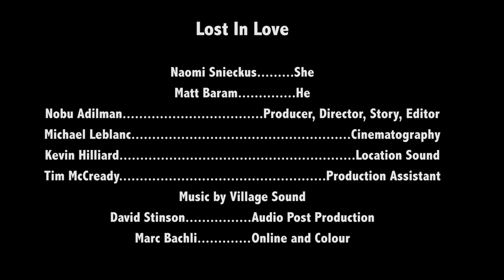Lost In Love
Synopsis: Blissed out newlyweds are on the Nova Scotian honeymoon of their dreams but something is just not quite right.

In support of NSFilmJobs.

On April 9, 2015, in their spring budget, the Nova Scotia Liberal Provincial Party announced they would slash the film tax credit from 100% refundable to 25% refundable - killing the NS film and television in one fell swoop. Since then a compromise has been reached but considerable damage has been done. This moment is a harsh reminder that the NS government doesn't recognize the full value of an industry that tells local stories, stokes tourism, feeds families, and promotes its beauty and regional sensibilities around the world.

Many people involved in the making of this film have the NS industry to thank for significant contributions to their life in the Arts. I made my first short in Halifax, and held roles on productions behind and in front of the camera. Actor Naomi Snieckus is a star of MR. D; Matt Baram on SEED; Michael Leblanc started as an actor and then worked his way up through camera departments on various projects; Kevin Hilliard is a cameraman who got his start there; and Halifax-based Village Sound continues to score productions of all sizes.

To see an industry critical to our growth has been disturbing. We wish everyone involved a full recovery.